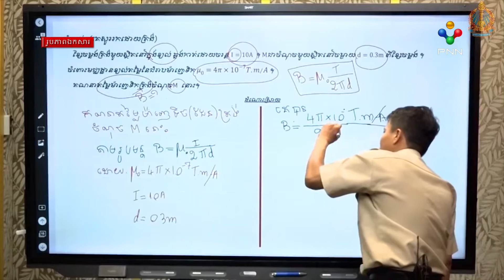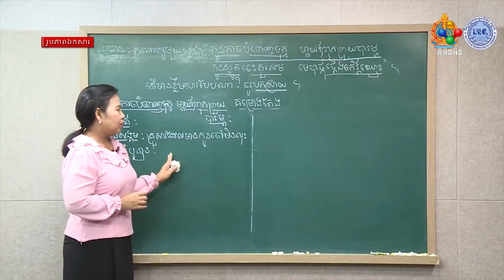[05.05.21] មន្ត្រីនាំពាក្យអប់រំ ក្រើនរំឭកមាតាបិតា ឱ្យជួយការសិក្សារបស់កូនៗ នៅផ្ទះ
មន្ត្រីនាំពាក្យអប់រំ ក្រើនរំឭកមាតាបិតា ឱ្យជួយការសិក្សារបស់កូនៗ នៅផ្ទះ